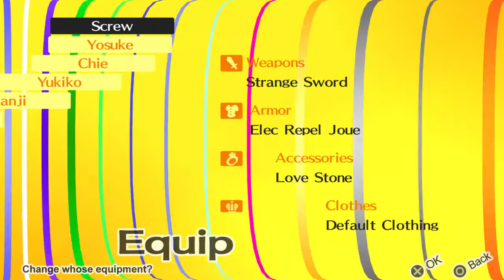Persona 4: Pursuing our True Incompetence (Part 52)